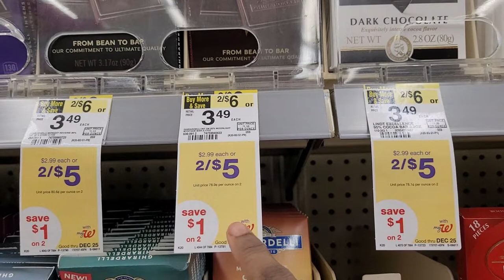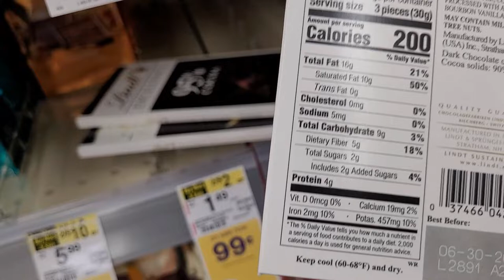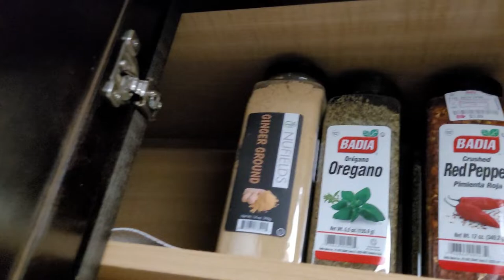LAST MINUTE SHOPPING BEFORE CHRISTMAS | VLOGMAS DAY 22 2021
♡ LYFT - NASHEKA34819 - New Users only
♡ IBOTTA - Get $10 FREE when you sign up with my code "dalmywa"

Natural Nasheka is a participant in the Amazon Services LLC Associates Program, an affiliate advertising program designed to provide a means for sites to earn advertising fees by advertising and linking to amazon.com.